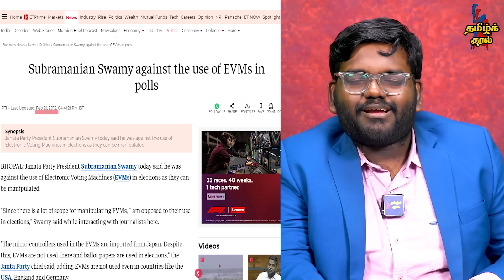EVM Manipulation by BJP? | Digvijaya Singh doubts Election Results | Mamata, Kejriwal doubts EVM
EVM Manipulation by BJP? | Digvijaya Singh doubts Rajasthan, Chattisgarh, Madhya Pradesh Election Results | Mamata, Kejriwal doubts EVM Credibility.